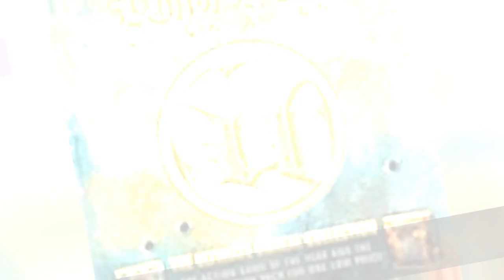The Best Epic Games List 🌞 🌝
List of the best Epic Games games with images, including any well-known Epic Games made games for any platform and console. This list may not contain every game made by Epic Games but definitely features the best ones. This greatest Epic Games games list features box covers and additional information such as the game's publisher and release date. The most popular Epic Games video games are listed by how many votes they received, so the best ones are at the top. If you're looking to find a list of best games developed by Epic Games then you're in the right place. Think the top game developed by Epic Games isn't as high as it should be? If yes then be sure to vote it up so that your opinion counts, since this is a community-based opinion list. This list answers the questions "What are the best games made by Epic Games?" and "Which games were developed by Epic Games?" List includes Gears of War, Unreal Tournament, more. You may want to copy this factual list to build your own just like it, re-rank it to fit your views, then publish it to share with your Twitter followers, Facebook friends or with any other social networks you're on. This list is the perfect resource for those looking to find out the names of acclaimed games made by Epic Games. Ranker has a similar list for every other significant video game developer so don't forget to check those out as well.
0:00 - Intro
0:00:08 - Shadow Complex
0:00:18 - 7th Legion
0:00:33 - Jazz Jackrabbit 2
0:00:43 - Unreal Championship 2: The Liandri Conflict
0:00:58 - Unreal Tournament 2004
0:01:11 - Unreal Tournament III
0:01:18 - Unreal Championship
0:01:31 - Infinity Blade
0:01:43 - Age of Wonders
0:02:02 - Infinity Blade II
0:02:15 - Unreal
0:02:30 - Unreal Gold
0:02:41 - Jazz Jackrabbit
0:02:57 - Unreal Tournament
0:03:34 - Gears of War 3
0:04:02 - Gears of War 2
0:04:18 - Gears of War